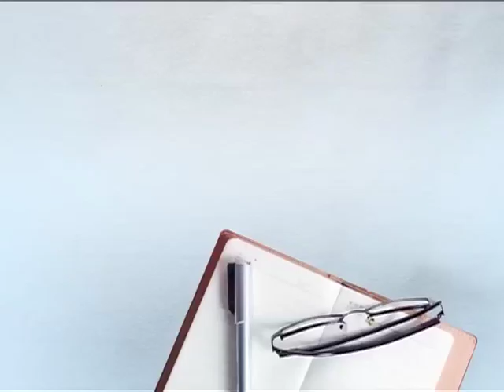ਕਸ਼ਮੀਰੀਆਂ ਦੀ ਸੁਰੱਖਿਆ ਨੂੰ ਲੈ ਕੇ ਪੰਜਾਬ ਸਰਕਾਰ ਸਖਤ